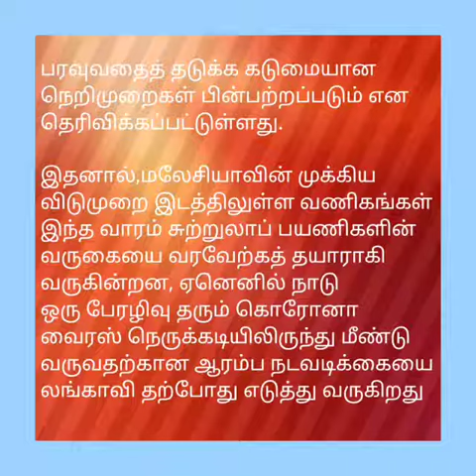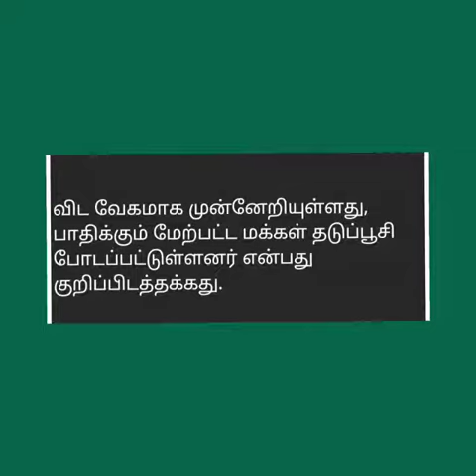மிகப்பெரிய லங்காவி தீவு மீண்டும் திறப்பு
முழுமையாக தடுப்பூசி போடப்பட்ட பயணிகளுக்கு செப்டம்பர் 16(நாளை) முதல் மலேசியாவின் விடுமுறைப் பகுதியான மிகப்பெரிய லங்காவி தீவு மீண்டும் திறக்கப்படும் என அறிவிக்கப்பட்டுள்ளது